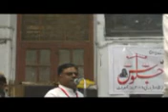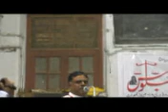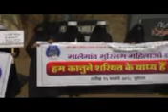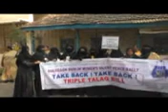AIMPLB MALEGAON KA QUATEEN KA KHAMOOSH PROTEST MORCHA